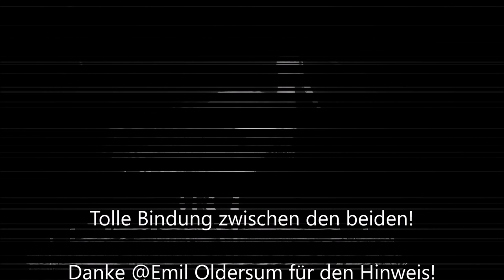Kurze Liebe in der Nacht! 08.07.20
Tolle Bindung zwischen den beiden! Danke @Emil Oldersum für den Hinweis!» Mehr Infos zu den Storchennestern in Fohrde und den Live Kameras findet ihr